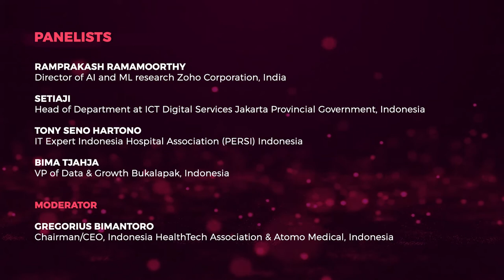Coronavirus Outbreak: How Cloud Technologies, AI, Ml are helping us deal with the pandemic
Panel discussion on the topic ‘Coronavirus Outbreak: How Cloud Technologies, AI, Ml are helping us deal with the pandemic’

Topics covered:
• Putting AI at the core of an organizations business and operating models
• Exploring the ways Artificial Intelligence will impact the Future of Work
• Accelerating digital transformation using artificial intelligence, data
analytics, and hybrid cloud in a post-pandemic world
• Solving uncertain and variable supply and demand in the market through
Data Analytics
• Geopolitics of AI: risks and opportunities for public sectors and
international organizations

Panelists:
- Ramprakash Ramamoorthy - Director of Ai and Ml Research - Zoho Corporation
-Setiaji - Head of Department at ICT - Digital Services Jakarta Provincial Government
- Tony Seno Hartono - IT Expert - Indonesia Hospital Association (Persi)
- Bima Tjahja - VP of Data & Growth - Bukalapak

MODERATOR:
Gregorius Bimantoro - Chairman/CEO - Indonesia Healthtech Association & Atomo Medical